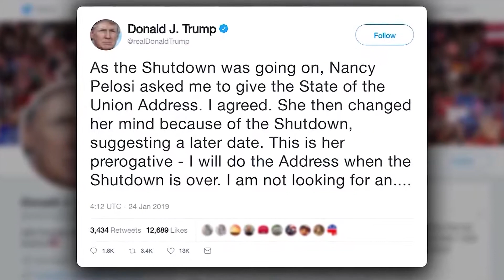Update Ahora | el 24 de Enero, 2019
Desde el Cuarto de Noticias de Temple Update, esto es Update Ahora.
Aquí están las ultimas noticias:
- Estado de la Union
- Presidente Nuevo de Venezuela
- Eleccion Especial
- Clima